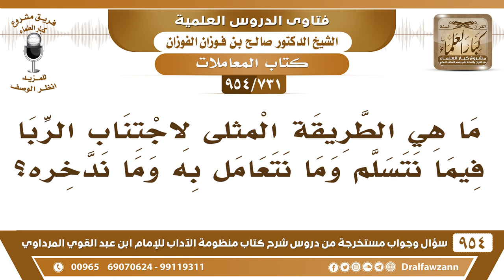[731 -954] ما هي الطريقة المثلى لاجتناب الربا فيما نتسلم وما نتعامل به وما ندخره؟ الشيخ صالح الفوزان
-[731 /954] السؤال: ما هي الطريقة المثلى لاجتناب الربا فيما نتسلم وما نتعامل به وما ندخره؟
الجواب: تقتصر على الكسب المُباح الحَلال، وألا تتعامل بالمعاملات الربويَّة، وهي واضحة المُعاملات الربويَّة الآن واضحة في تصرفات الشركات والبنوك واضحة.
للاشتراك في قناة الشيخ صالح الفوزان
سؤال وجواب من شرح منظومة الآداب ( 945 ) مقطع

للاستفسار والإقتراحات والدعم
رئيس الفريق
لمشروع كبار العلماء